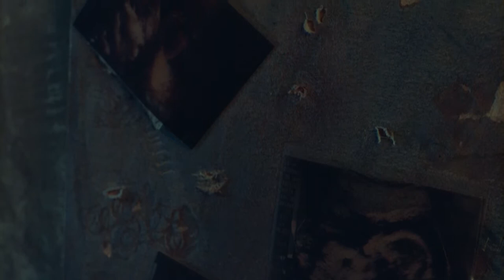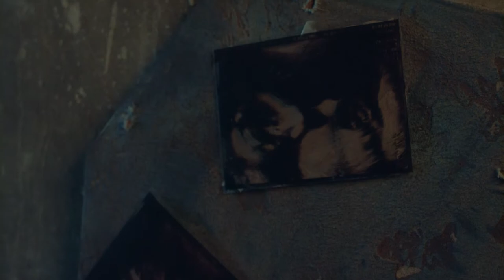Alice In Chains - Rotten Apple (Film)